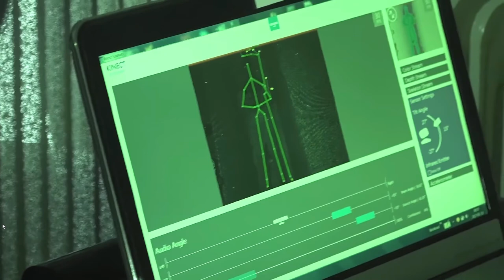SJUKA SAKER SOM HÄNT PÅ JOCKE & JONNAS SPÖKJAKTER!